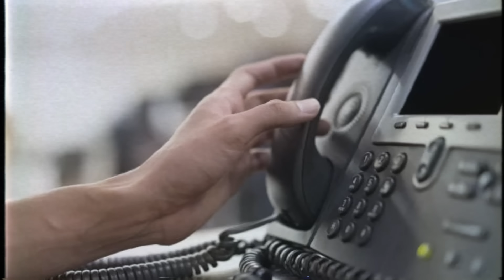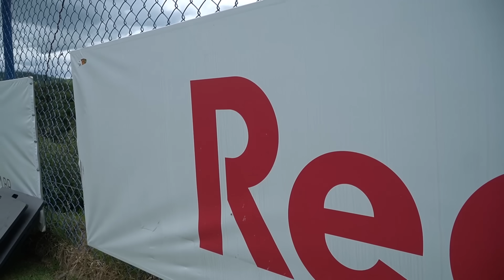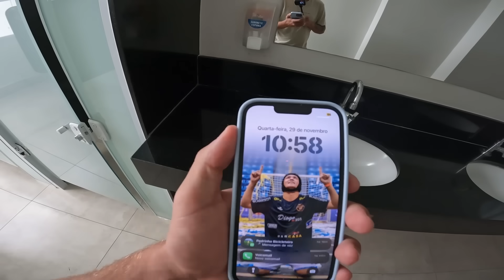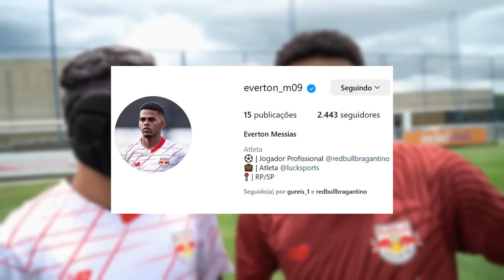FIZ UM TESTE PARA VIRAR GOLEIRO DO BRAGANTINO! (passei?)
🧤fui conhecer o ct do red bull braga e joguei com os jogadores do sub 23 e aprendi muito com o goleiro!

😂Kwai: @goleirodecapacete